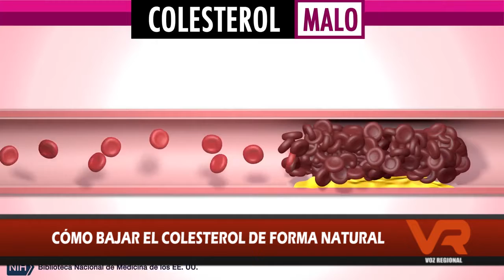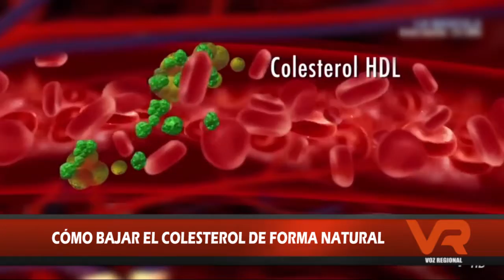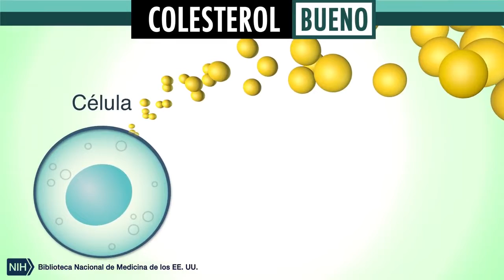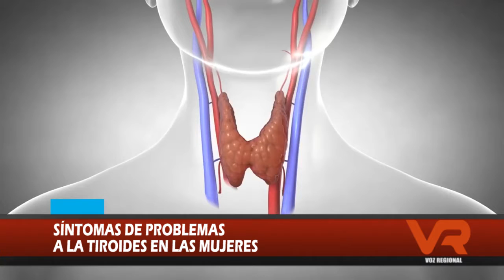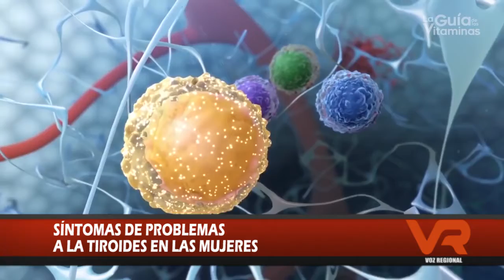VIDA Y SALUD - 9 DE DICIEMBRE DE 2021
En esta cápsula de vida y salud vamos a enseñar a cómo bajar el colesterol de forma natural, considerando que ya vienen las fiestas de fin de año y es necesario alimentarse de forma saludable.